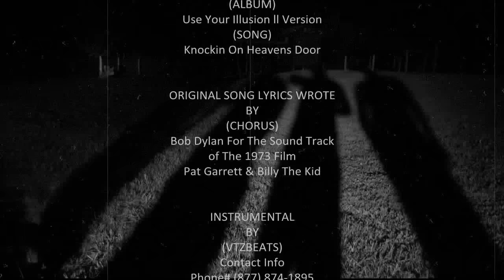Nu Breed - Heavens Door "COVER SONG" (ft AdamBomb and Rrapz) Inspired By Guns N' Roses